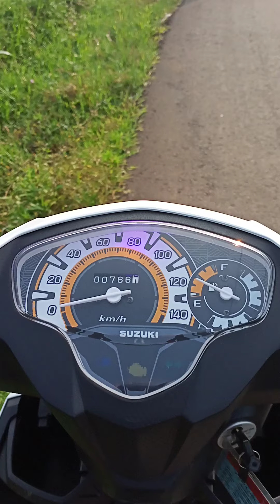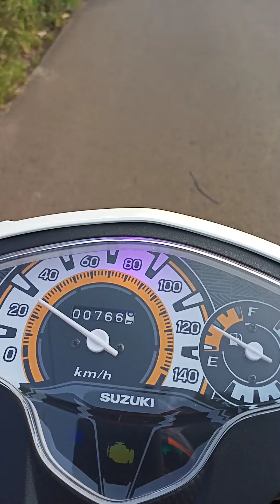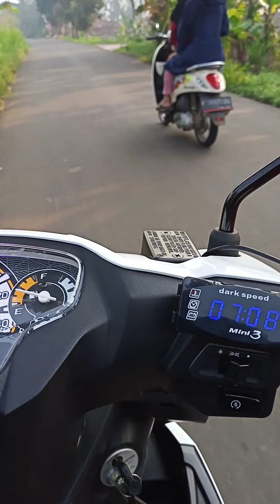review ban michelin CITY GRIP PRO & PILOT STREET di NEX II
ban depan michelin pilot street 80/90-14 tubles
ban belakan michelin city grip pro 90/90-14 tubles